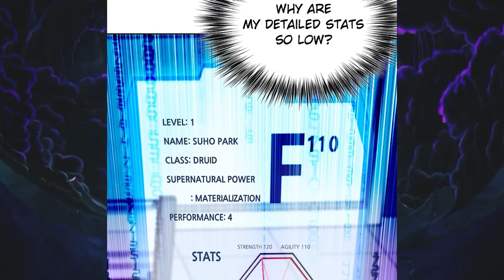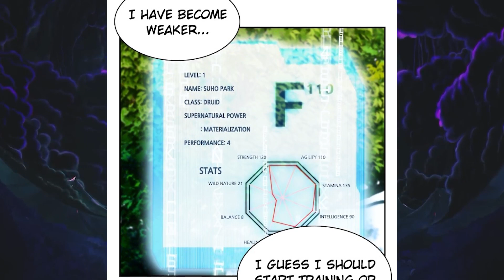He Became OP After Being Trapped In Another World For 100000 Years (1)| Manhwa Recap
Suho Park, being sick and tired of people, wishes for a place without any humans. One day, as he's on his way to meet up with some friends, he hears a massive explosion. Before he can even figure out what’s going on, massive lightning bolts start falling from the sky, destroying everything on impact.
Suho, fearing for his life, tries to run through the chaos as people begin to panic. As he jumps across the road, he comes straight into the path of an oncoming truck. Suho braces himself for impact, but right at that moment, a blinding light sucks him into another dimension.

Suho runs for his life since that is all he can do. A notification pops up in front of him, telling him that his stamina has grown by 1, startling him. He trips and falls into the valley below, thinking that he might be hallucinating since he’s sure he just heard a voice.
Suho looks up and notices some strange fruit growing on a plant. As he starts to eat, a massive snake suddenly strikes him, but right at that moment, a giant frog sinks its teeth into the snake. Suho, struck by fear, simply falls unconscious.